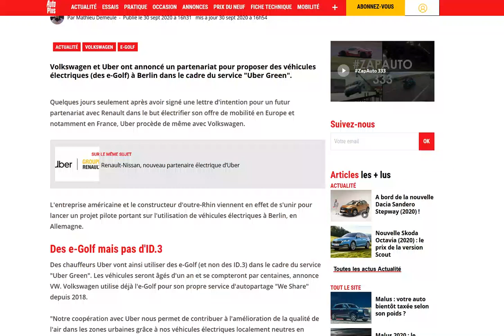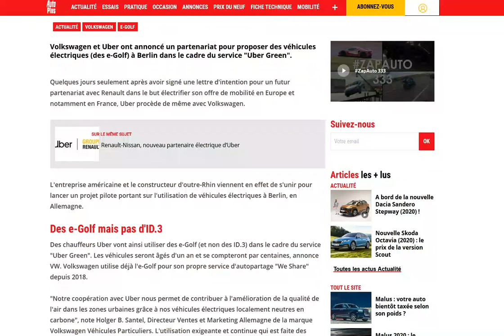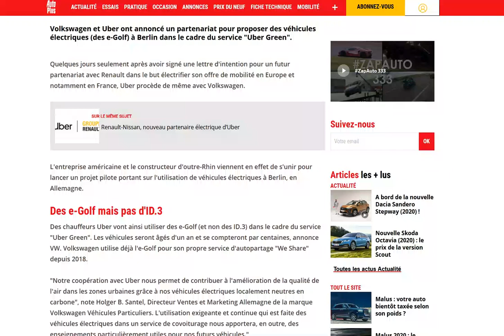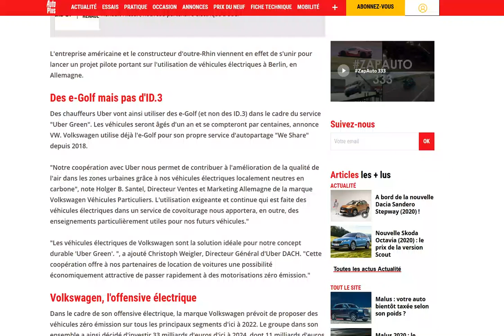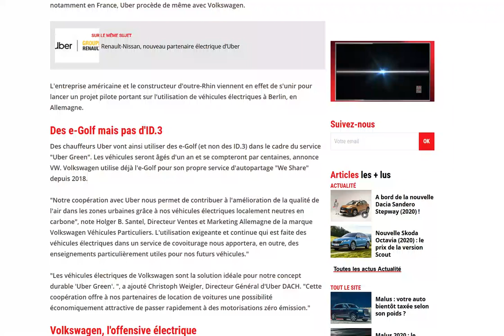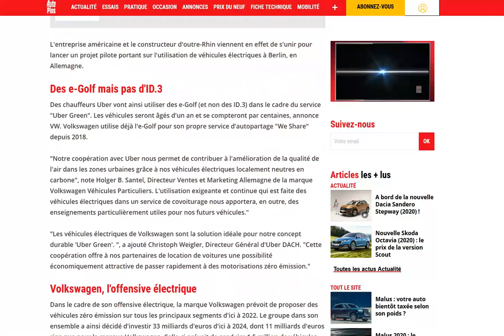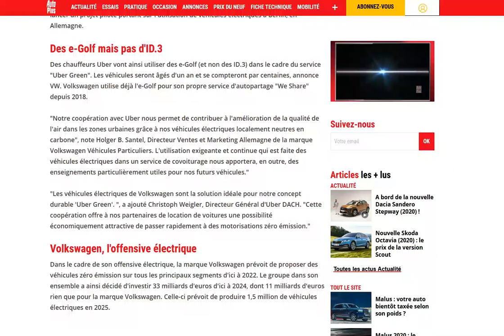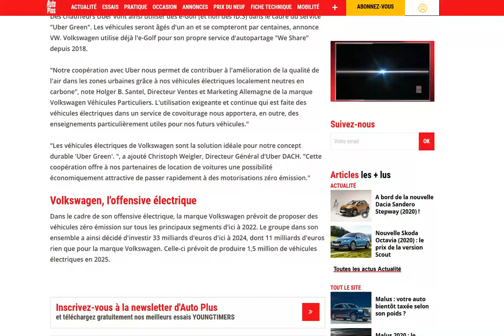Alliance Uber / Volkswagen pour l'utilisation de voitures électriques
Pour se débarrasser du trop plein d'e-Golf ?!